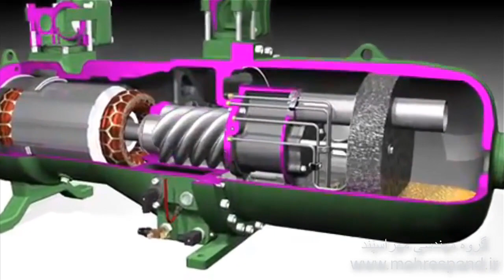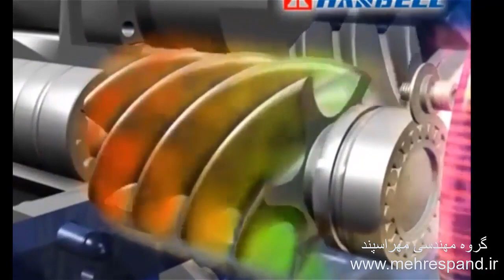تعمیر کمپرسور اسکرو screw compressor (rotating direction) check valve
One of the components of rotary compressors is check valve. But why is it used in rotary compressors?
And what is the structure of this piece and where it is installed? At the compressor outlet there is a piece called the check valve. For example, this bitzer compressor you see. The check valve in the image is clear. This piece is mounted on the outlet and on the discharge valve or in this Hanbell compressor it is installed at the discharge of the compressor or in the Hitachi compressor that you see in the picture there is a check valve. Or in the Danfoss scroll compressor, you can see the check valve that is installed at the discharge outlet. Rotary compressors are capable of compressing in one direction.
To illustrate the problem, see the structure of the screw compressor bearings in the image. The bearings used have the ability to withstand the force in one direction.
And if it goes against the force, these bearings do not have the strength to bear, so the male and female rotors will be out of place. What happens if the rotors rotate wrong? Bearings do not have the required damp force and this force must be applied to different parts. These components include touching male and female rotors. The next problem is in hosing. The rotors contact the housing as well as the shell and the top and bottom of the rotors so severe corrosion occurs.
Various companies have announced the rotate compressor allowance in the opposite direction. At the moment compressor is turned off, the hot gas of the discharge is inclined to return to the suction section so the rotors have to go in the wrong direction of normal circulation. To prevent this, a check valve is located at the discharge outlet that does not allow the discharged hot gas back into the compressor. The turnover rate in the opposite direction is specified by the manufacturer.
This is 5 seconds for Bitzer. When you turn off the compressor, the compressor sound changes and you can clearly see that the rotors rotate in the opposite direction. This time should be 5 seconds. If it exceeds 5 seconds this means that the check valve is broken. One-way valve failure is one of the biggest problems with screw compressors. This causes the hot gas of the discharge return to the suction. During this transition, the male and female rotors rotate in the opposite direction.
Turning in the opposite direction causes a lot of damage so one of the tips for setting up and maintaining a screw compressor is to be careful with the screw compressor after power is off. Does this sound mute after a few seconds and the hot gas from discharge doesn't find a way to suction or on a continuous basis, one can sense that the rotors are in the opposite direction and the sound of compressor function can be heard while the compressor is off. It can cause a lot of damage to the compressor.